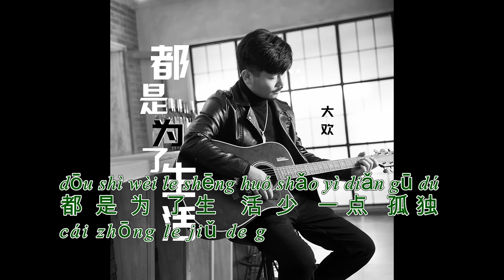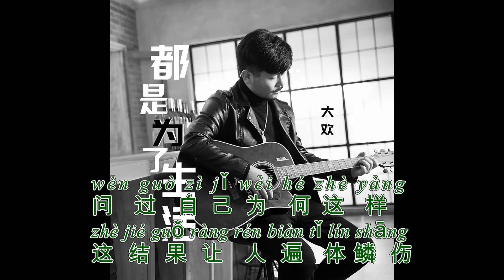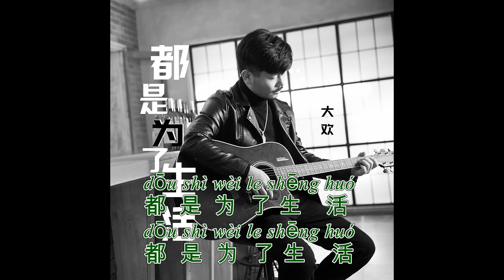No Vocal - Dou Shi Wei Le Sheng Huo - Da Huan - 都是为了生活 - 大欢